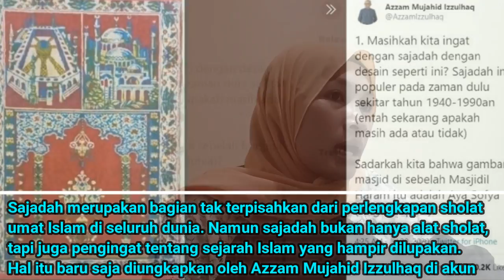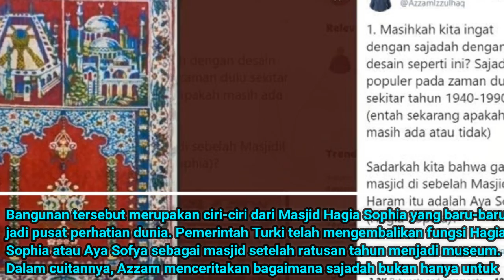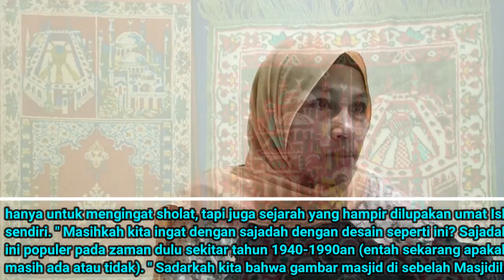Gambar di Sajadah Jadul dan Tren Tahun 90-an Ini Ternyata Masjid Hagia Sophia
Sajadah merupakan bagian tak terpisahkan dari perlengkapan sholat umat Islam di seluruh dunia. Namun sajadah bukan hanya alat sholat, tapi juga pengingat tentang sejarah Islam yang hampir dilupakan.